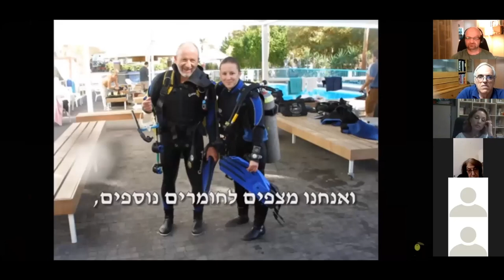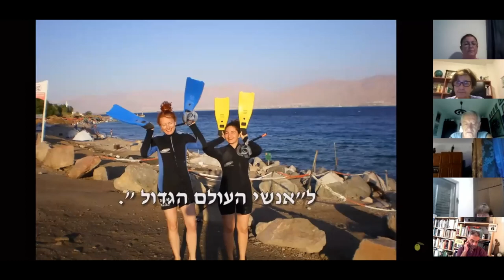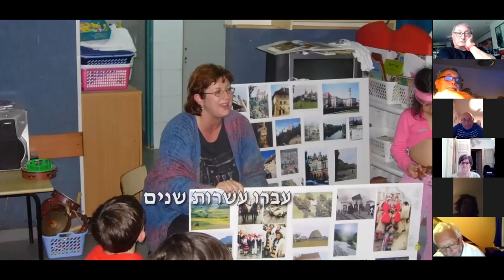A mi alijánk 1990 2010 klubmegnyitó העלייה שלנו מפגש פתיחה בזום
A Magyar Nyelvterületről Származó Zsidóság Emlékmúzeuma és az Izraelinfo digitális magazin által szervezett "A mi alijánk, 1990–2010" virtuális klub megnyitója 2020. október 7-én a Zoomon.
A program:
A projektet bemutatja
Ron Lustig a Magyar Nyelvterületről Származó Zsidóság Emlékmúzeuma igazgatója
Politzer Maymon Krisztina és Frank Péter az Izraelinfo szerkesztői
A mi alijánk – Shiri Zsuzsa rövidfilmje
Az én történetem – beszélgetés Lendler Ervinnel, a klub vendégével
Kérdések – válaszok

A projekt kezdeményezője és fő szervezője:
Szalai Anna, magyar anyanyelvű izraeli írástudó (bővebben: irodalomtörténész, szerkesztő, tudományos főmunkatárs), az irodalom és „más ily fontos emberi lom” elkötelezett híve.

Technikai megjegyzések:
Sajnos a találkozóra nem mindenki fért be, nem számítottunk ilyen sok résztvevőre, így a Zoom ingyenes változatának 100 fős korlátozása miatt sokan kint maradtak. Ígérjük, hogy a legközelebbi találkozón nem lesz sem hely-, sem időkorlátozás.
Itt is hangsúlyozzuk, hogy a klub programját mindig izraeli idő szerint közöljük. Ez most nem volt mindenki számára egyértelmű, ezért sok magyarországi követőnk nyolc óra helyett kilenckor jelentkezett be. Elnézést kérünk a félreértésért és a kellemetlenségért!